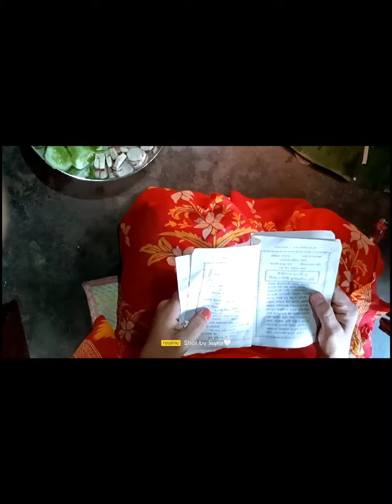জয় মা বিপত্তারিনি পূজা 🙏